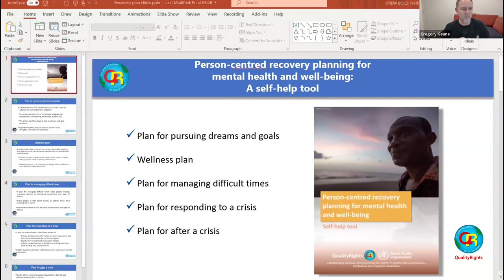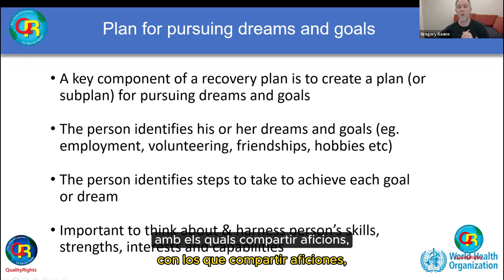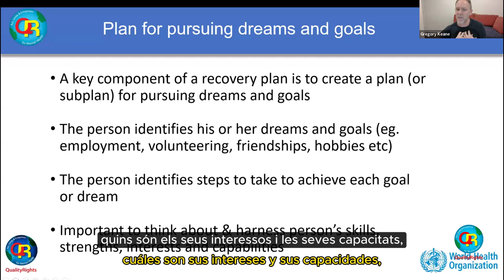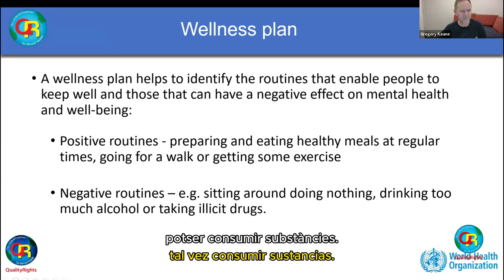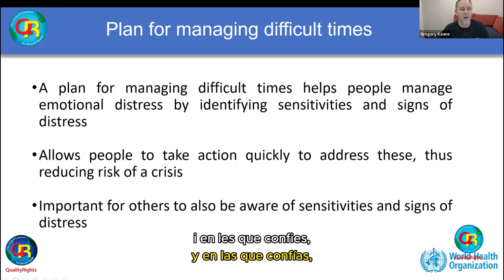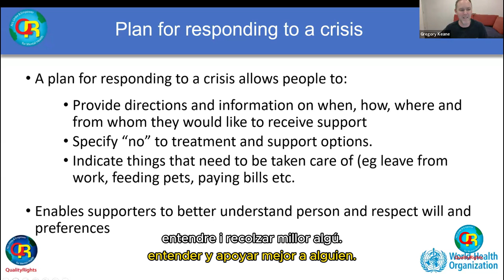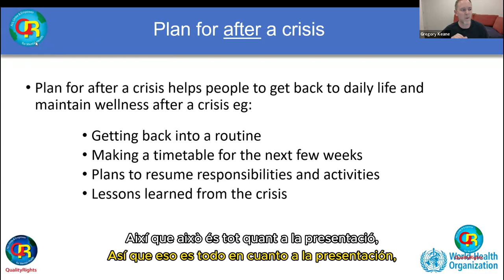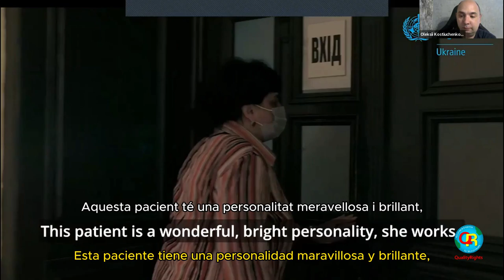QualityRights Training Webinar - Pla de recuperació: pràctiques i eines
En aquest training webinar sobre els QualityRights (Drets de Qualitat) i organitzat per la Organització Mundial de la Salut (OMS), s'aprofundeix en el significat de la recuperació en salut mental i les estratègies per a elaborar plans de recuperació. En aquest sentit, podem conèixer l'experiència de l'hospital especialitzat en trauma d'Oslo, el Modum Bad's Traumepoliklinkken, de la mà del psiquiatra Peter McGovern i de Jan, una primera persona; així com la visió de l'activista de Zimbabwe, Jacob Shamuyarira, i del representant de l'OMS a Ucrania, Oleksii Kostiuchenkov. Tots ells treballant per l'implementació dels QualityRights en iniciatives de recuperació en salut mental.

Vídeo cedit per Department of Mental Health, Brain Health and Substance Use (MSD) World Health Organization (@who) Amb la col·laboració del Departament de Presidència. Generalitat de Catalunya (@gencat)

En este training webinar sobre los QualityRights (Derechos de Calidad) y organizado por la Organización Mundial de la Salud (OMS), se profundiza en el significado de la recuperación en salud mental y las estrategias para elaborar planes de recuperación. En este sentido, podemos conocer la experiencia del hospital especializado en trauma de Oslo, Modum Bad's Traumepoliklinkken, de la mano del psiquiatra Peter McGovern y de Jan, una primera persona; así como la visión del activista de Zimbabue, Jacob Shamuyarira, y del representante de la OMS en Ucrania, Oleksii Kostiuchenkov. Todos ellos trabajando por la implementación de los QualityRights en iniciativas de recuperación en salud mental.

Vídeo cedido por Department of Mental Health, Brain Health and Substance Use (MSD) World Health Organization (@who)  Con la colaboración del Departament de Presidència. Generalitat de Catalunya (@gencat)